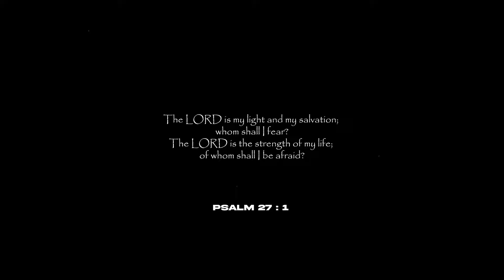[FREE] JID x Kendrick Lamar x J Cole Type Beat | “Fortitude“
BPM 65 | D min

0:00 - Intro
0:15 - Freestyle
3:41 - Outro